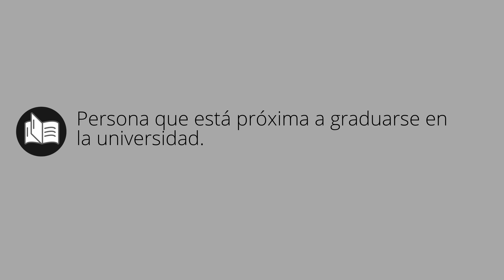Que significa GRADUANDO • graduando SIGNIFICADO • graduando DEFINICIÓN • Que es GRADUANDO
Que significa graduando en español. Cual es el significado y definicion de graduando. que es graduando. graduando definiicon en español. Todos los significados y definiciones del diccionario español.

Diccionario de la RAE (Kindle):
Diccionario de la RAE (Tapa dura):
Diccionario de primaria VOX:
Diccionario Esencial de la Lengua Española:
Diccionario Cambridge Español - Inglés: